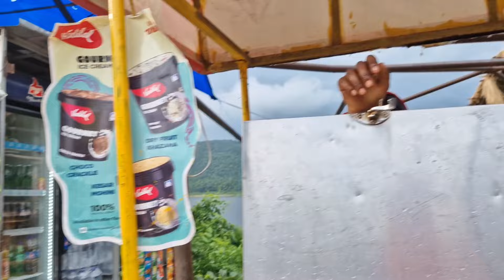কলকাতা থেকে তিন ঘন্টা অফবিট ঘাটশিলাএক দিনে পাহাড়, জঙ্গল, ঝর্না, লেক,নরবলি দুর্গা,শিব,মন্দির#vlog